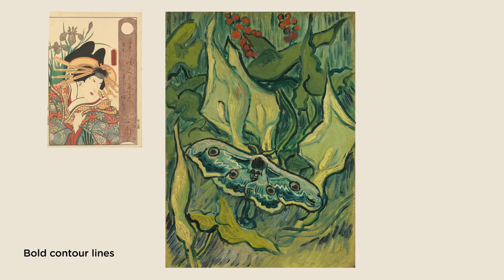What did Van Gogh learn from Japanese prints?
Van Gogh was looking for a modern, more decorative style of painting. The Japanese prints became his most important example. What exactly did he learn from the prints?